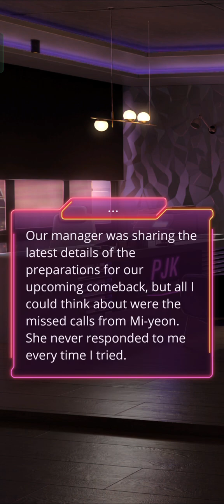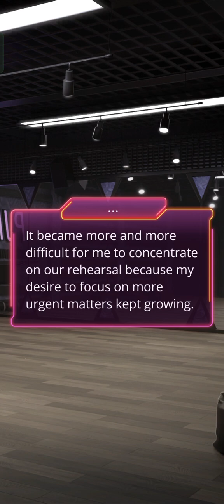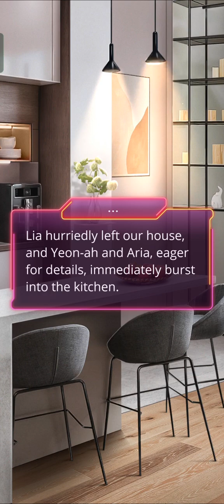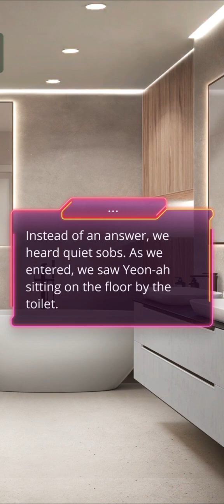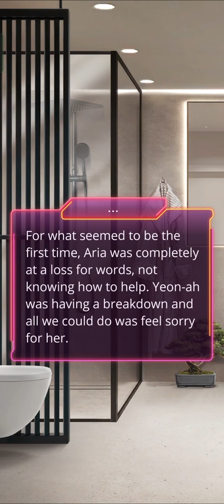[Doo-yeong] Romance Club - Garden of Eden Season 1 Ep. 9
Playing - Romance Club Garden of Eden using Ambition ↗️ and high Popularity ⭐!